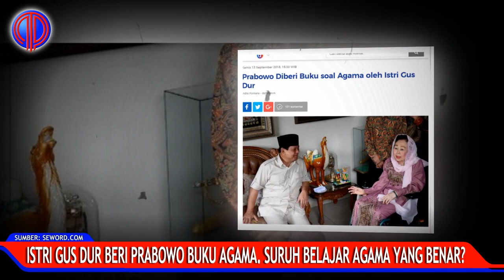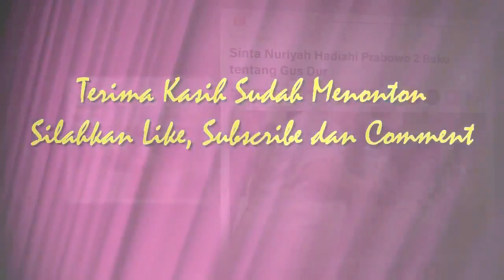Istri Gus Dur Beri Prabowo Buku Agama, Suruh Belajar Agama Yang Benar?!